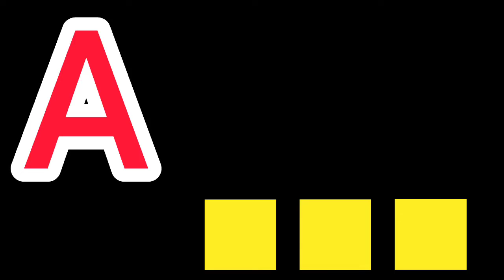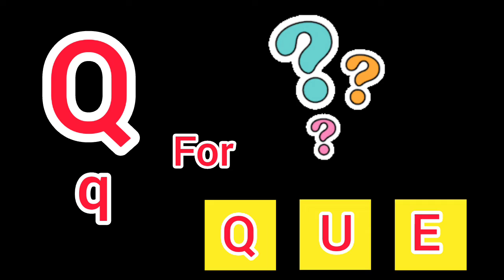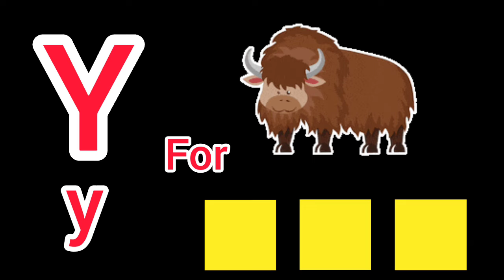3 Letter Word's Spelling | A for Ant, B for Boy, C for Cat, D for Dog, Spelling Word & Number Song.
3 Letter Word's Spelling | A for Ant, B for Boy, C for Cat, D for Dog, Spelling Word & Number Song.
ABC Phonics Song 2 with TWO Words  in - A For Apple - A For Airplane ۔ ABC With Number Songs K, kh,

ABC Phonics Song 2 with TWO Words  in - A For Apple - A For Airplane ۔ ABC Songs With Number Songs۔۔

Learn Wild Animals Name Hindi & English / Domestic Animals / pet Animals Name / Roar Animals World..

animals name
animals name in Tamil
animals name English mein
animals name Tamil and English
animals video
animals fir kids
animals maroom 5
animals Martin Garrix
animals sounds
animals name
animals

Fruits Name, Vegetables Name,  Flowers Name With Pictures, with  English words Learning Children

Fruits Name, Vegetables Name,  Flowers Name With Pictures, Spelling, Basic English Learning Children

Abc Learn English Alphabet Song | ABC Song For Children | ABCD Alphabet  | A For Apple B For Banana

A a For Apple / B b For Ball abc song / abcd alphabet song / ABC Song for Children / 3D ABC Nursery

abcd song
abcd
abc song
alphabet song
alphabet
amall abcd
123song
abc 123
abc song super simple songs
abcd song
abcd song for baby
abc song
abcd song for kids song
abcd song
abcd dong
abcd point song
abcd cartoon
abcd writing
abc
abcd rhymes
alphabet
alphabet alphabet
alphabet kartoon
alphabet song
alphabet song nursery rhymes gullible
alphabet blocks
alphabet sounds
abcd song
abcd
abc song
alphabet song
alphabet
amall abcd
123song

apcd song
abcd
abc song
alphabet song
alphabet
amall abcd
123song
abc 123
abcd song
abc song
abcd song
abcd dong
abcd point song
abcd cartoon
abcd writing
abc
abcd rhymes
alphabet
alphabet alphabet
alphabet kartoon
alphabet song
alphabet song nursery rhymes jollibee
alphabet blocks
alphabet sounds
abcdefapcd song
abcd
abc song
alphabet song
alphabet
amall abcd
123song
abc 123
abcd song
abc song
Motu Patlu
chidiya Rani
mogli

vegetables in English mein
fruits name
fruits